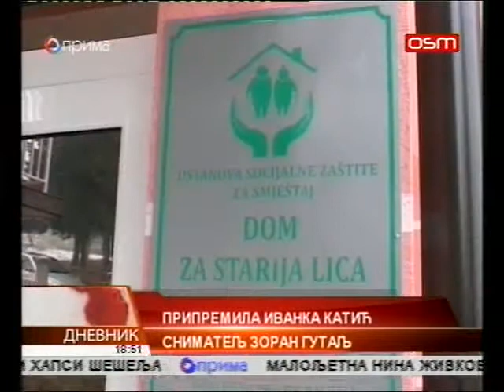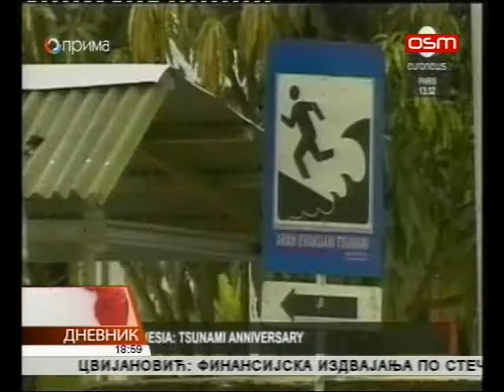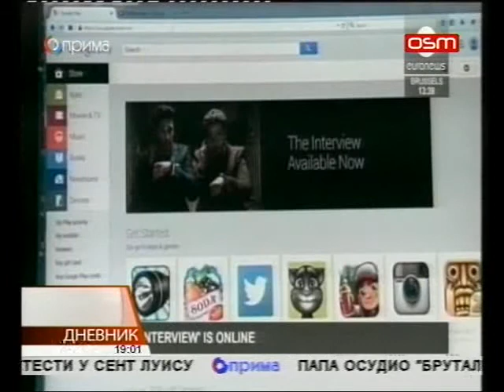DNEVNIK OSMTV 25 12 2014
INFORMATIVNI PROGRAM OSMTV